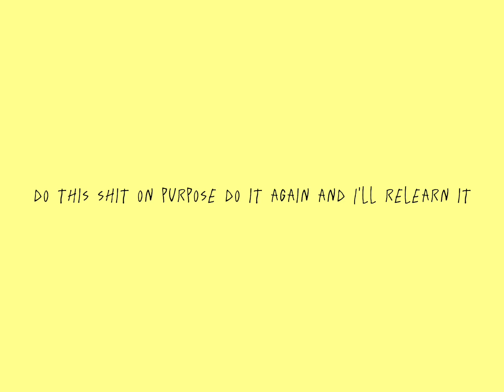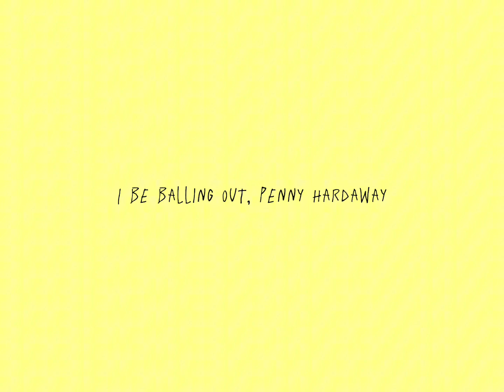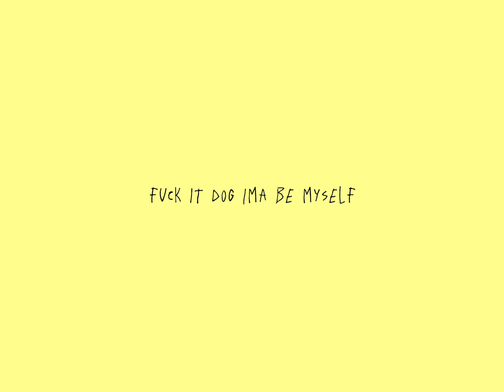Jay-New- PENNY (Prod. dxnilukx)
New

Lyric Video

FREDDIE DREDD TYPE BEAT “Tweaking” Prod. ​⁠@prod.dxnilukx